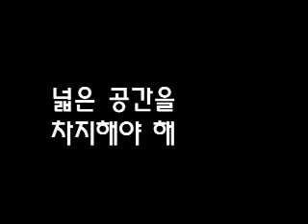[description] 블로커스 Blokus (구버전)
새로운 버전 동영상 주소입니다.

여러 개의 정사각형의 조합으로 만들어진 다양한 타일을 이용한 흥미로운 영역 경쟁 게임으로, 상대의 수를 읽고 판세를 읽는 능력을 필요로 합니다. 2002년 독일 올해의 게임상 후보에 올랐으며, 2003년 멘사가 선정한 최고의 두뇌게임입니다.